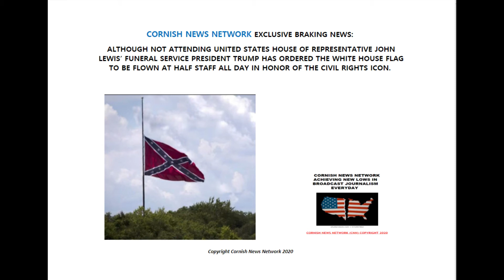TRUMP HONORS JOHN LEWIS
WHITE HOUSE FLAG AT HALF STAFF IN HONOR OF THE CIVIL RIGHTS LEADER AND ICON